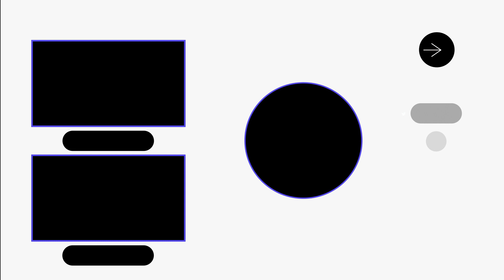SOMEONE DESTORYED @TechnoGamerzOfficial Minecraft WORLD!!!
➤If You Enjoyed this Amazing Content You Keep Watching Our Videos and Don't forget miss the Like Button Thanks!!

➣In this video I am going to indian popular minecraft youtuber technogamerz minecraft world, But Someone destroy his world and I am finding the people who destroy is world!!!